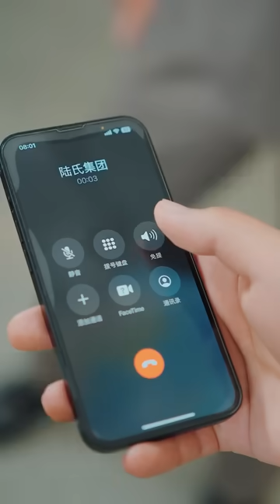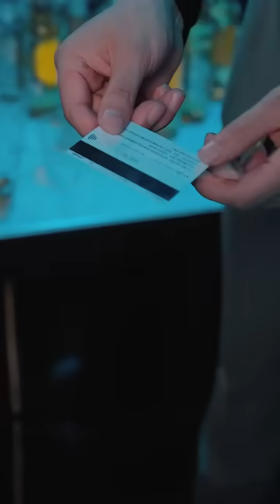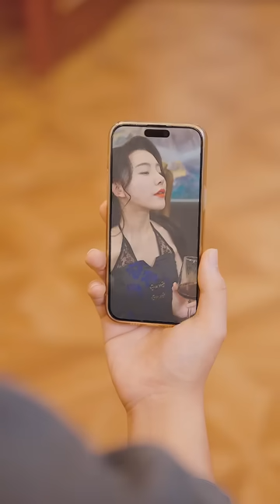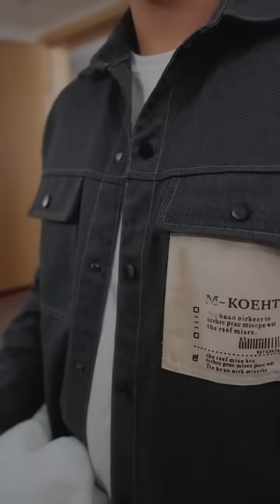女總裁內分泌失調危及性命，小夥三秒就讓她重回高潮，太爽了！！原來他是傳說中的驚門掌門，師傅為他留下五份婚書，讓她嘗嘗女人，沒想到她們瘋狂倒追自己！《神醫下山:開局五份婚書》全集！